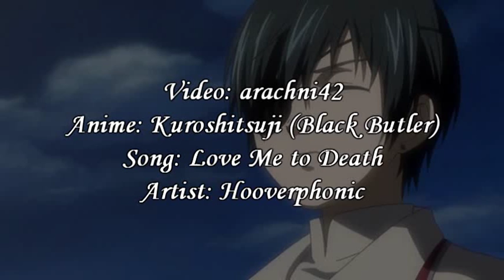Hooverphonic - Love Me To Death AMV (Kuroshitsuji/Black Butler)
Ironically I don't even like Elizabeth all that much, but she does seem to love Ciel to death. And he does seem to regret that she will be sad when he does (per his contract with Sebastian) die.

Lyrics:
Face your faith
Remove all the lace
You love me to death
But death may love you more

You paint with glaze
But write me without grace
Our love was mortal hope

Oh you love me to death

You grow in me
And although we disagree
You can not love me more

The best things in life to find
Will not always satisfy
You can love me to death
But I will have to go

But I will let you go